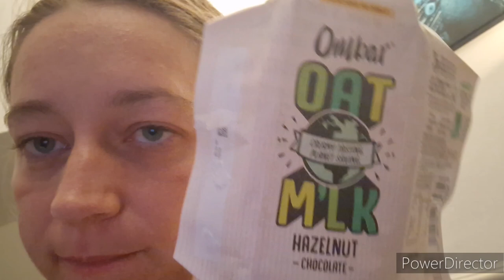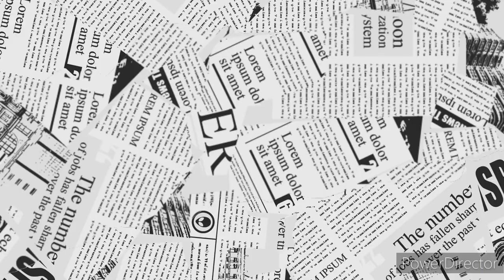#218 | Zamieszki w Anglii -planujemy pojechać do Edynburga, ale czy pojedziemy? Co myślę| Ospa 🤷🏼‍♀️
/ aleksandra_pavo